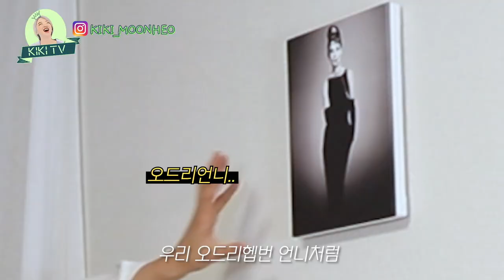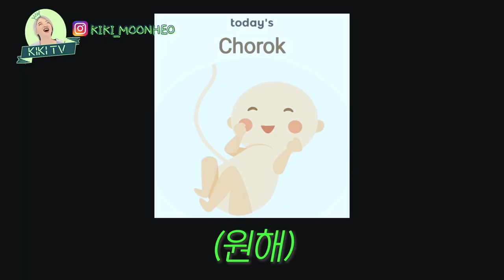★힙산부 룩 10선★ 100만원 Flex! D라인을 드러내면 더 예쁜 스타일링♥︎ 임부복 D라인 | 키키TV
오늘은 특별히 임신 기념으로 임산부 힙찔이 룩 10선을 가져와봤습니다! ㅎㅎ
임신 중기~후기에 적합한 옷들입니다!
레쓰 임신 ㅋ1릿!! 😊🌿

01:20 임신7개월 배둘레
01:42 1. 점프수트 (앤아더스토리즈)
02:38 2. 레더 자켓 (8seconds)
04:41 3. 검정 와이드 임산부 팬츠 (소임)
05:49 4. 엣지 슬림 임산부 팬츠 (해피텐)
06:27 5. 내추럴 꽈배기 니트 (해피텐)
07:08 6. 와이드 임산부 청바지 (280days)
08:21 7. 벨라 원피스 세트 (280days)
09:07 8. 오버사이즈 흰 원피스 (앤아더스토리즈)
09:30 9. 배색 원피스 (일라일)
10:11 10. 롱 셔츠 원피스 (헤이메이)
11:16 11. 베이지 랩 수유 원피스 (소임)
12:09 12. 캉캉 골덴 원피스 (소임)

[취미]
🍌깝 시리즈